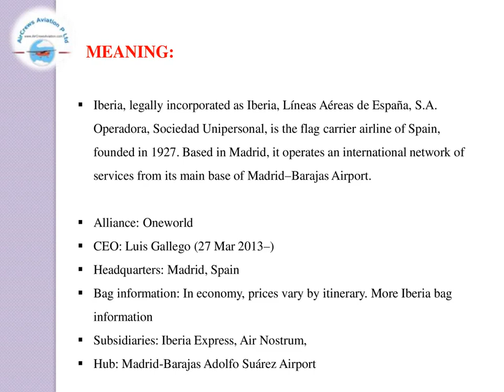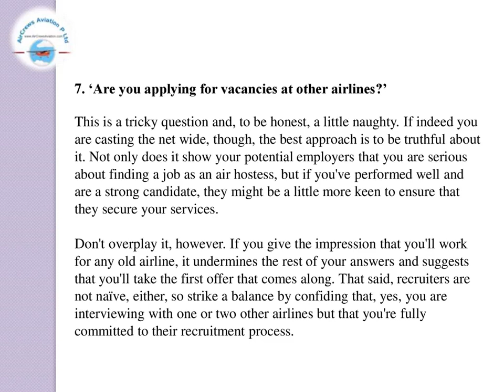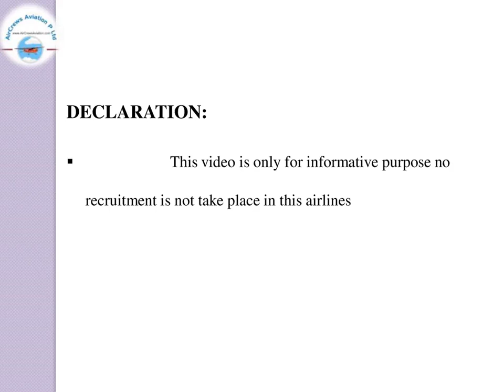Cabin Crew ✈️ AirHostess Hiring ✈️Iberia Airlines✈️Rajarajeswari HR Manager AirCrews Aviation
Cabin Crew ✈️ AirHostess Hiring ✈️ Iberia Airlines✈️   by @Rajarajeswari Jagatheesan HR Manager AirCrews Aviation Pvt Ltd
Dear Visitors,

Step by Step Learn How to Become an International Airline Pilot  :